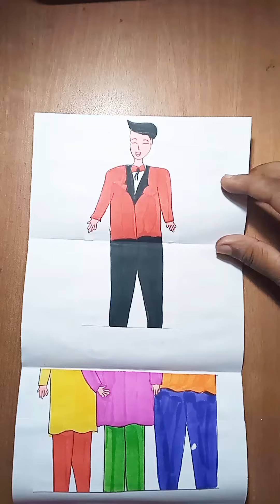shadi Dahez Dark story art drawing video cartoon sad video girls life sad story #